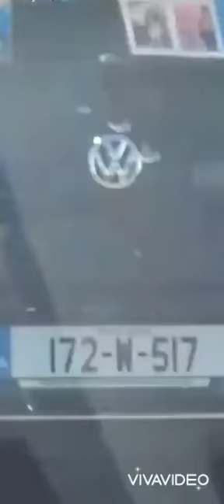N7 Crash deceased man hi-jacked funereal hearse does burn outs and breaks red lights Dublin 12